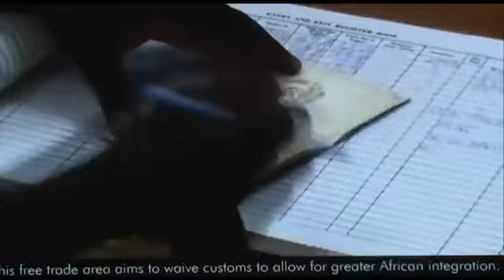Le sommet extraordinaire des chefs d'Etats et de gouvernements de l'Union Africaine Niamey 2019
Le président en exercice de l'Union Africaine Abdel Fattah Al-Sissi et le président nigerien Mahamadou Issoufou, hôte du sommet, ont dans leurs allocutions exalté le panafricanisme à travers ce nouvel outil qu'est la Zone de Libre Echange Africaine. Cet outil va, selon eux, répositionner l'Afrique sur la scène mondiale.